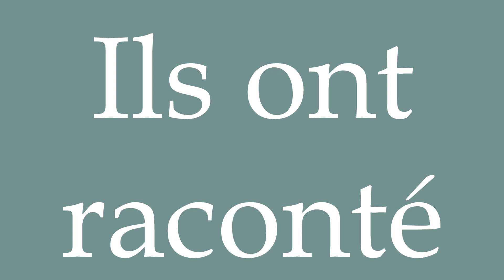How to Pronounce ''Ils ont raconté'' (They have narrated) Correctly in French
Learn how to say and properly pronounce ''Ils ont raconté'' in French with this free pronunciation tutorial.